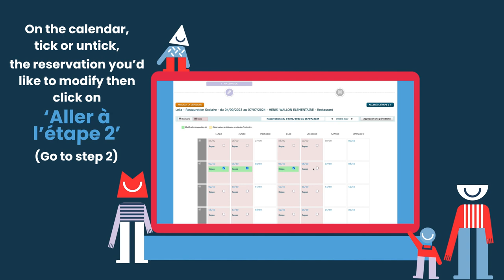Les tutos Espace famille (english version) - 7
Modify your reservations